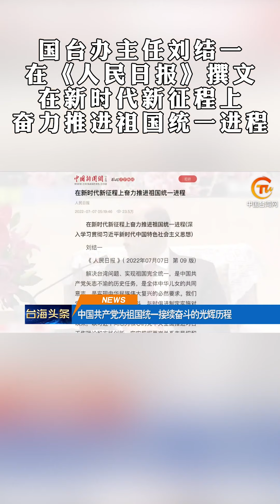國台辦主任劉結一在《人民日報》撰文，在新時代新征程上奮力推進祖國統一進程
兩岸頭條 國台辦主任劉結一在《人民日報》撰文，在新時代新征程上奮力推進祖國統一進程